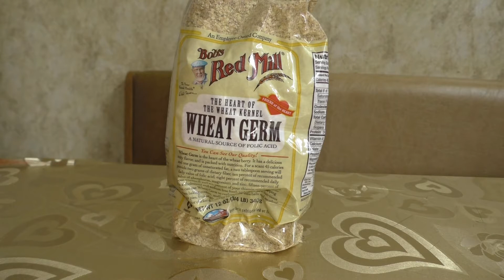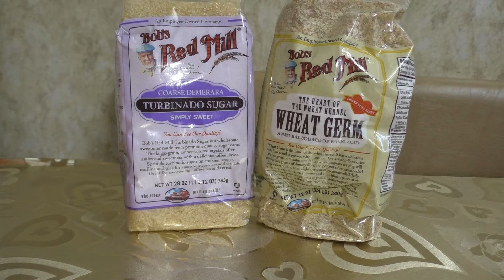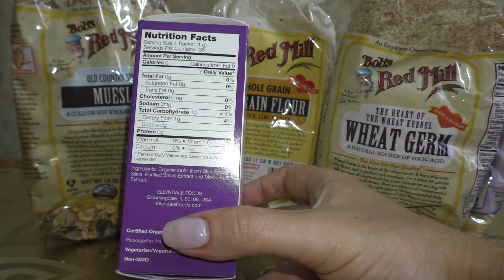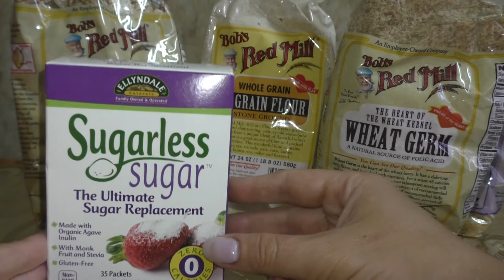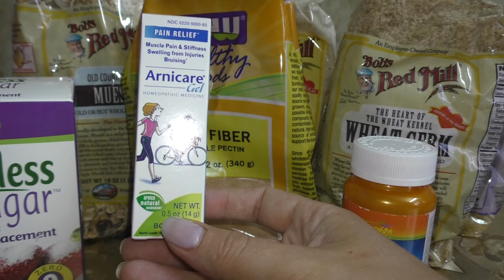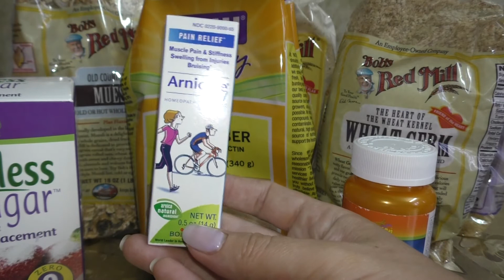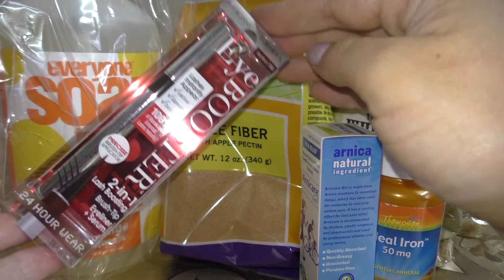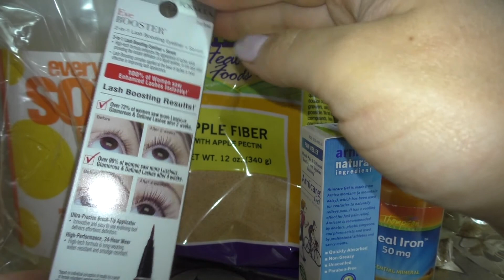iHerb. Лучшая подводка для глаз. Супер полезные продукты.